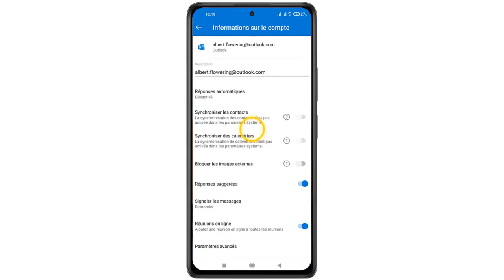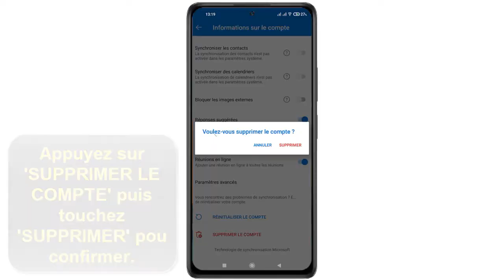Comment se déconnecter de Outlook sur Android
À travers cette vidéo vous allez apprendre comment se déconnecter de Outlook sur Android

Comment se déconnecter de Microsoft Outlook
Si vous utilisez l'application Outlook sur votre téléphone et vous souhaitez changer de téléphone il est préférable de se déconnecter de vos comptes sur ce téléphone, Ainsi vous pouvez vous déconnecter de votre compte Outlook de différentes manières. Alors comment se déconnecter de Outlook ?

Alors, les amis vous êtes pressées pour savoir comment déconnecter Outlook sur Android

Comment déconnecter Outlook
Allez sur votre compte Outlook, cliquez sur la photo de profil qui se trouve en haut à gauche de votre écran et cliquez l’icône d’engrenage dans le menu qui s’ouvre
Puis Appuyez sur le compte mail que vous souhaitez se déconnecter et ensuite Faites défiler sur l'écran vers le bas pour 'SUPPRIMER LE COMPTE'

Comment se déconnecter de Outlook sur portable
Voici comment se déconnecter de Outlook sur smartphone étape par étape
- Ouvrez Outlook
- Appuyez sur la photo de profil qui se trouve en haut à gauche de votre écran
- Touchez l’icône d’engrenage dans le menu qui s’ouvre
- Appuyez sur le compte mail que vous souhaitez se déconnecter
- Faites défiler sur l'écran vers le bas
- Appuyez sur 'SUPPRIMER LE COMPTE' puis touchez 'SUPPRIMER' pour confirmer.
Voilà donc comment se déconnecter de l'application Outlook sur Android

J'espère que ce Tuto était très utile pour vous et que vous avez appris comment se déconnecter de Outlook sur téléphone

Si vous avez des questions sur le sujet 'comment se déconnecter de Outlook sur Android', n'hésitez pas à les poster sur les Commentaires

N'hésitez pas à partager cette vidéo avec vos proches et vos amis pour leur expliquer comment se déconnecter de Outlook sur mobile

Tuto : comment se déconnecter de Outlook sur Android

Catégorie : se déconnecter de l'appli Outlook

Voir aussi :"